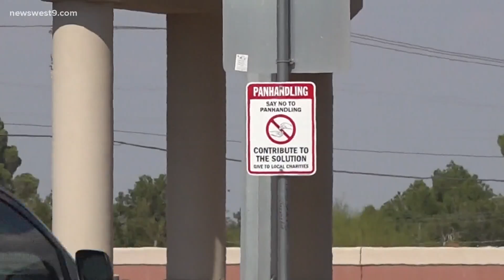Signs discouraging donating to pandhandlers popping up in Midland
Recently, signs encouraging people to donate to local charities instead of to panhandlers have been appearing all over the city.